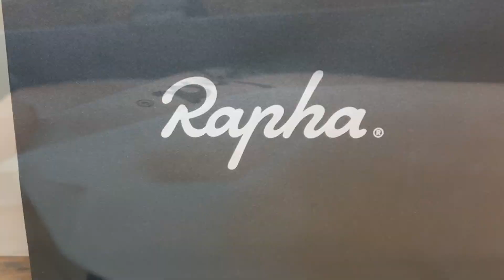Rapha Bar Bag (wider version)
Got a bit carried away unpacking the bar bag from Rapha Store in London!

My channel is about cycling. I cover lots of cool stuff such as cheap bikes, long bikerides, far off places and gadgets on the bicycle also. Always looking for new places to cycle and new cheap bicycle bits to test out